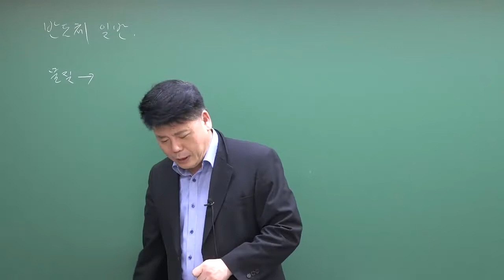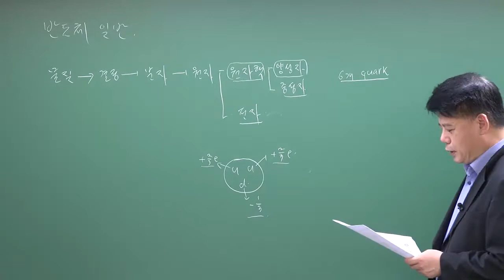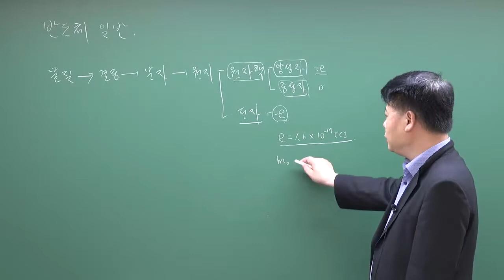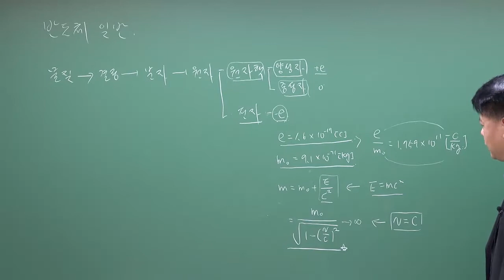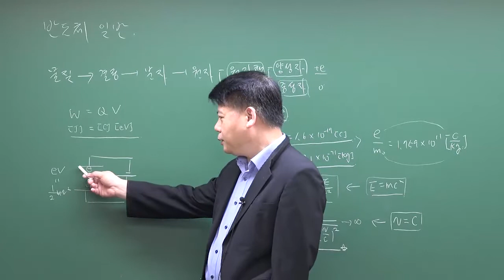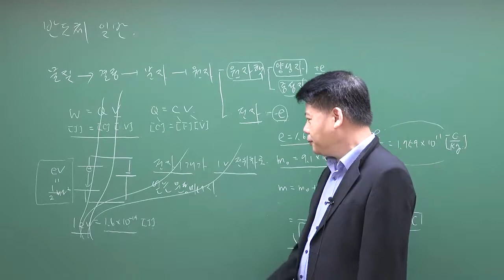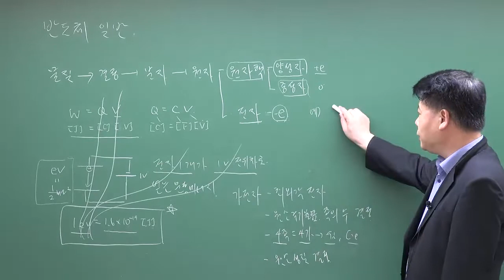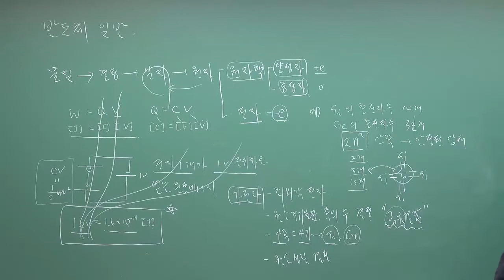반도체공학 : 반도체일반